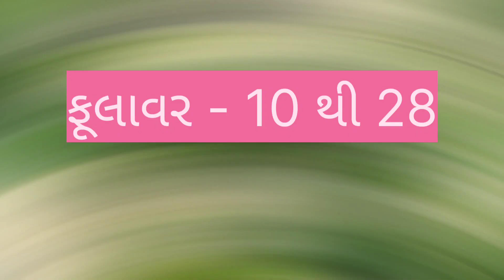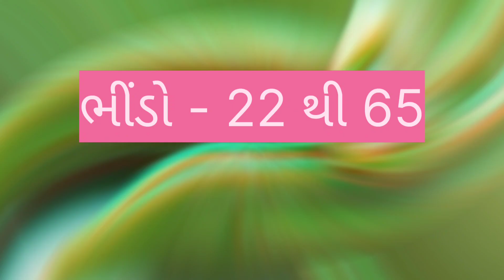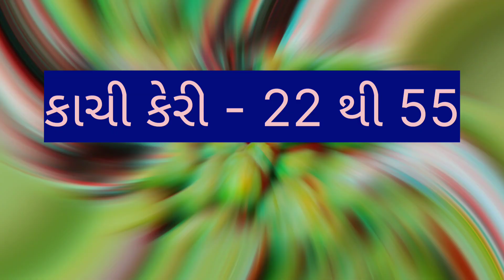today gondal wholesale vegetable market price //dt:- 9-4-2023 //ગોંડલ શાકમાર્કેટ ના ભાવ